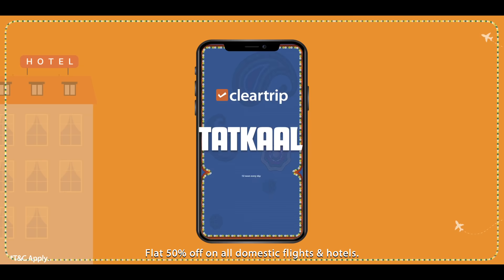Cleartrip Tatkaal | Flat 50% off | 12 noon daily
Flat 50% off on all domestic flights and hotels every day at 12 noon, only with Cleartrip Tatkaal. Ab isse achhi kya good news?
Limited bookings